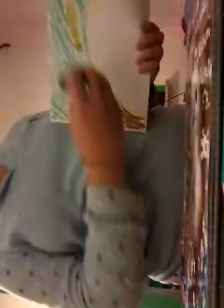Lavoretto per Natale ! #1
lavoro bellissimo (PRESEPE) x Natale! Merry Christmas and a happy new year!! Buon Natale e felice anno nuovo!